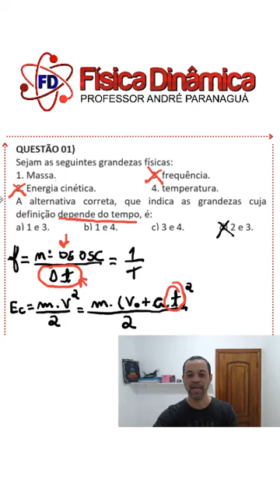Correção do simulado Instagram FD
Para você ter acesso ao simulado, clique no link abaixo